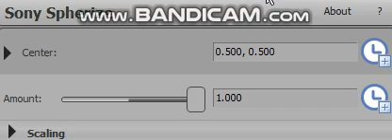How To Make Earrpe 8 Bit